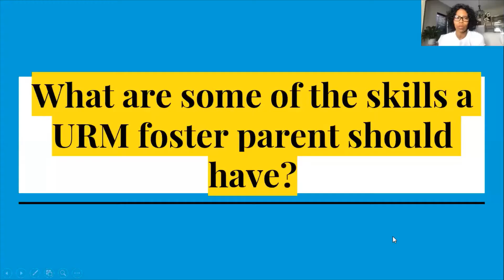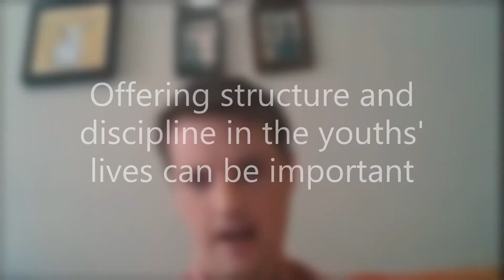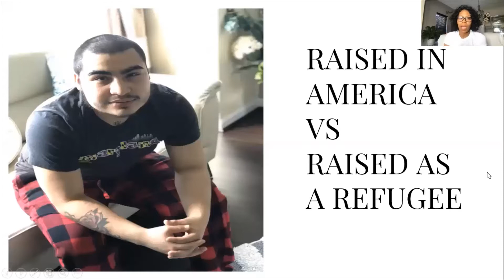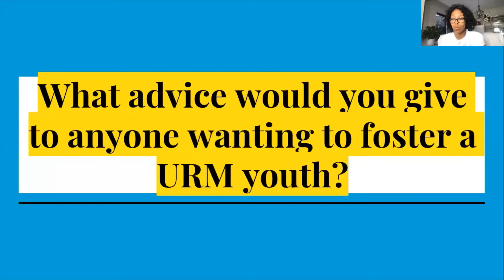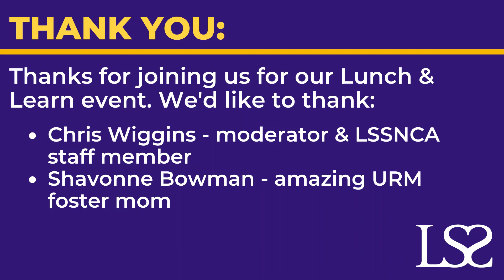Lunch & Learn - URM Foster Care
LSSNCA Licensing and Placement Specialist, Chris Wiggins, talks to veteran foster mom Shavonne Bowman about her experience fostering several Unaccompanied Refugee Minors. For more info on how to foster with LSSNCA, visit LSSNCA.org.